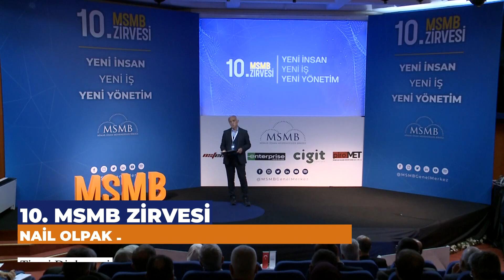Ticari Diplomasi - Nail Olpak | 10.MSMB Zirvesi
Dış Ekonomik İlişkiler Kurulu Başkanı Nail Olpak uluslararası ticari diplomasinin bugünü ve geleceği hakkında önemli bilgiler verdi.📉📈